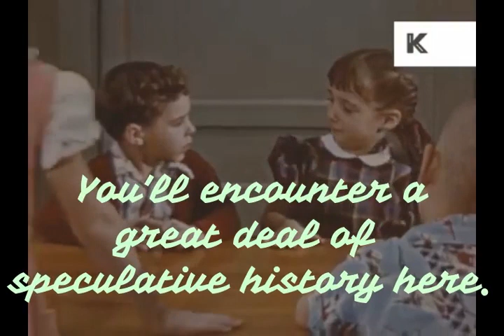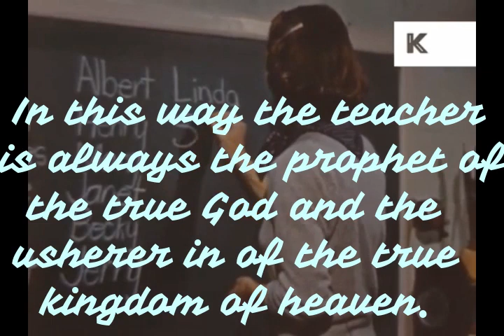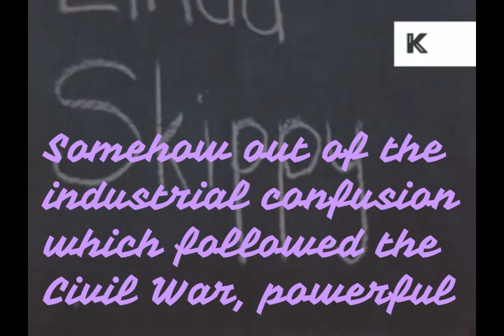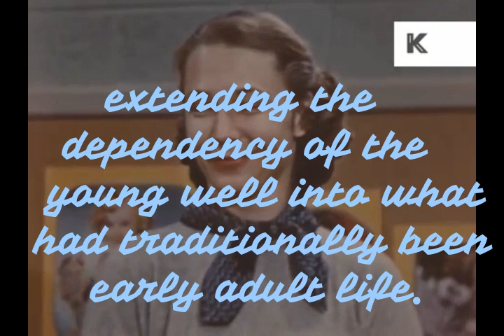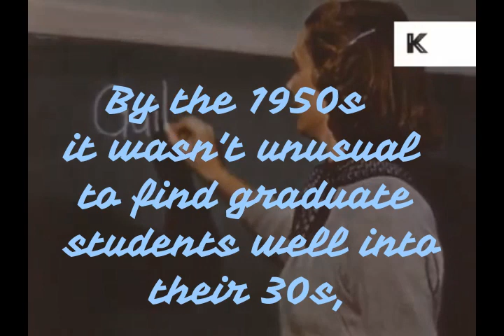The Retardation Of Maturity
From 'The Underground History Of American Education" by John Taylor Gatto, prologue pp. xxvii-xxviii